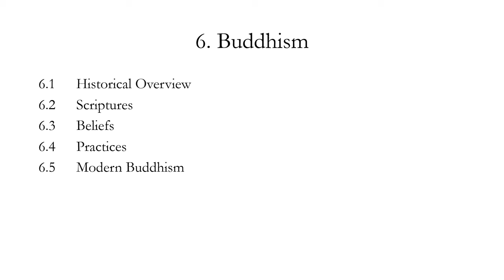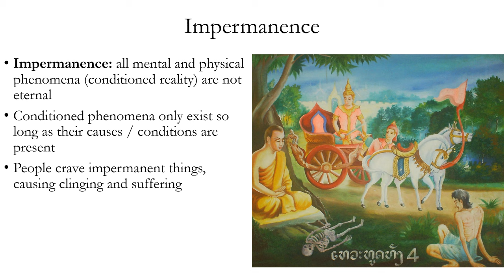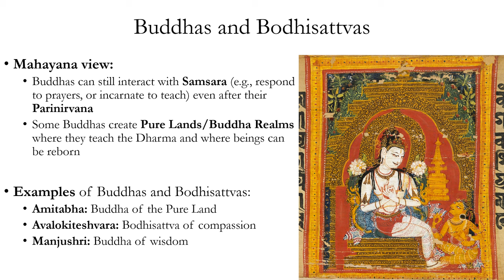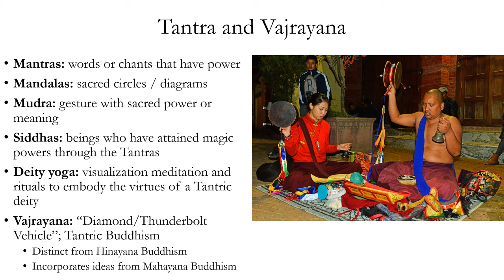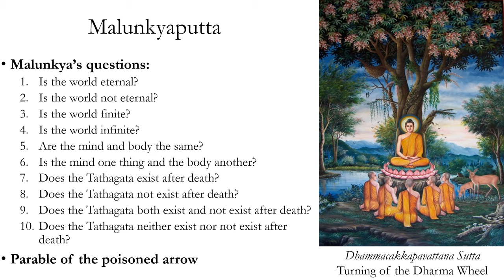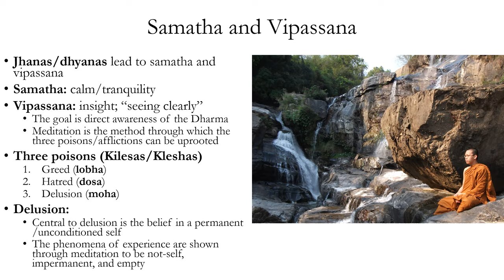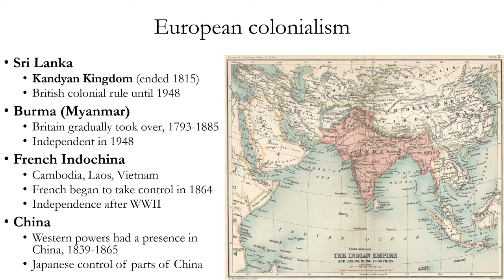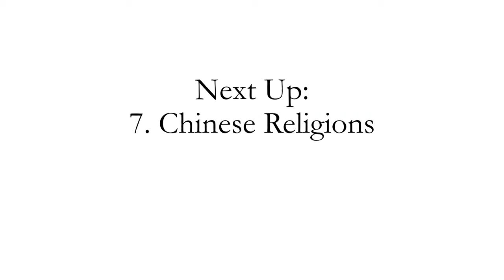World Religions 6: Buddhism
6.1 Historical Overview
6.2 Scriptures
6.3 Beliefs
6.4 Practices
6.5 Modern Buddhism